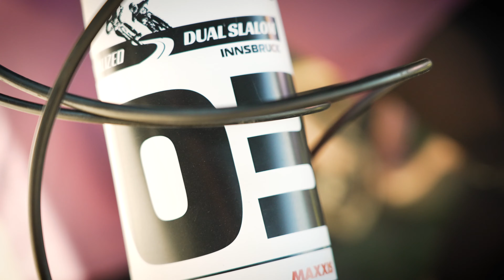Crankworx Innsbruck 2021 Was One For The Books!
From insane whips, first women's backflips, top quality DH racing plus shapes unknown to geometry in the Slopestyle, the 2021 edition of Crankworx Innsbruck had everything you could hope for from a weekend of rowdy mountain biking!

Film and edit: Ashley Wiggins // Randall Media Factory
Location: Bikepark Innsbruck at Muttereralm